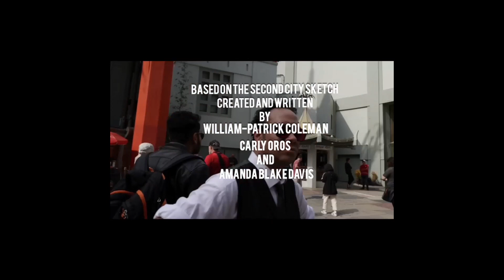Filmbuff (Encore!): Hidely Ho', Neighborino!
Disturbing revelations are exposed between two overly friendly neighbors as they catch up on their lives one bright and sunny day across a hedge separating their front yards from one another.